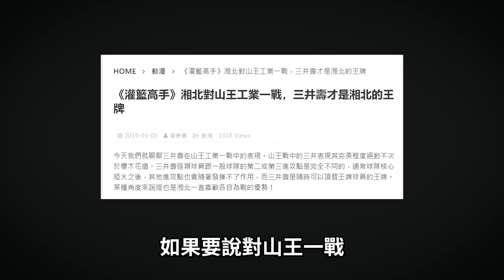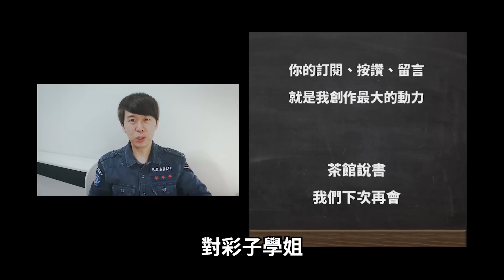湘北真正的王牌！不斷進化的一年級生，流川到底有多神？【灌籃高手人物誌】